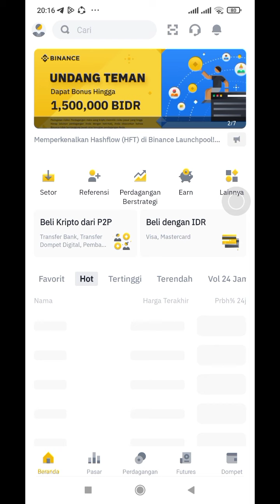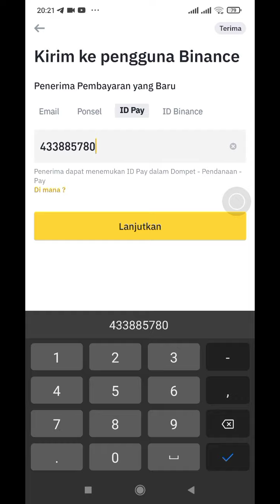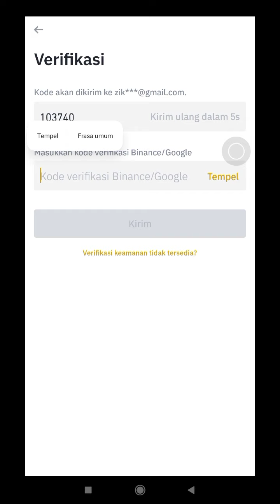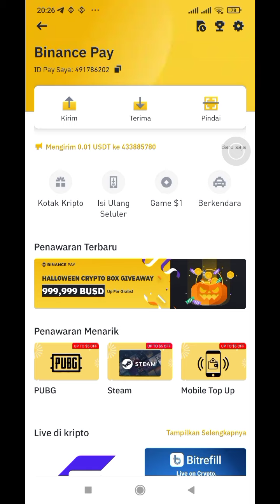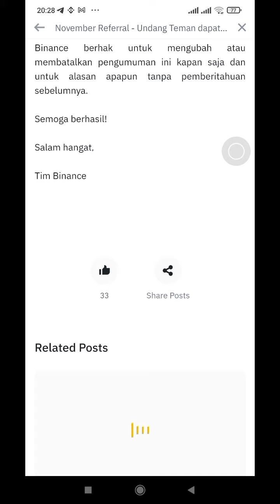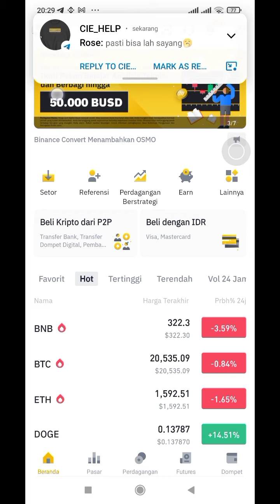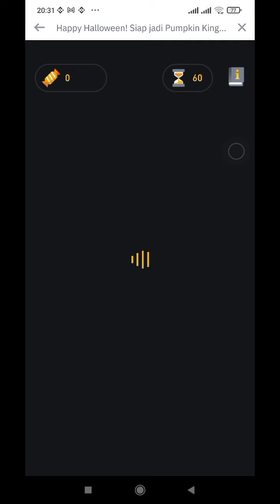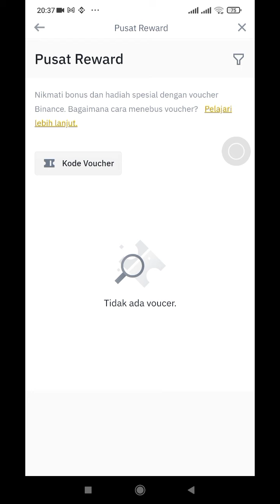Event Apk Binance Modal 0.01 Dapet 2.999 BUSD + Halloween Crypto Box + Pengguna Baru/lama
Cara Mengikuti Quiz Event binance 2022
event binance terbaru 2022
Cara kyc binance 2022
cara terbaru kyc binance
penjelasan tentang even di apk binance

uang terbaru

saldo dana
binary option
afiliator binomo